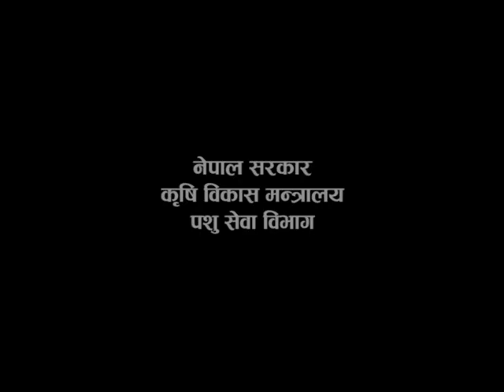Yak Farming in Dolpa - Ministry of Agriculture and Livestock Development | ft. Thinle Lhondup